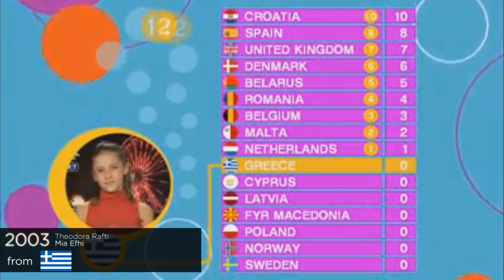every "12 points go to CYPRUS" in junior eurovision final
XDDD
next GREECE (tomorrow), CROATIA (sunday)
i'll try to upload one video per day with a new country, starting with jesc 2019 top 10
 (or your suggestions ;p)
after all of these junior videos i've got a surprise ;)
i don't wanna see any hate on this channel